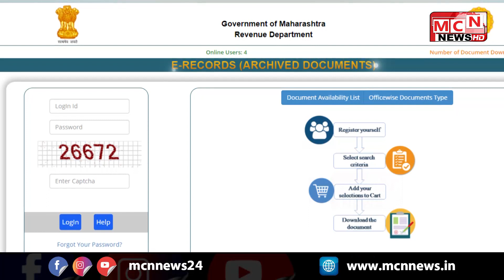Maharashtra Land Record : जमिनीच्या संदर्भातील इसवीसन 1880 पासूनचे सातबारे, फेरफार ऑनलाइन कसे पहाल?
तुम्हाला जमीन खरेदी करायची असेल किंवा जमीन विकायची असेल तर सगळ्यात महत्त्वाचं असतं ते म्हणजे ती जमीन क्लियर आहे का हे बघणं. म्हणजे आजपर्यंत त्या जमिनीवर कोणाकोणाची मालकी होती आणि कशा पद्धतीने जो माणूस सध्या ती जमीन विकणार आहे त्याच्यापर्यंत ती पोहोचली हे बघणं अत्यंत गरजेचं असतं.
ती जमीन मुळतः कोणाच्या नावावर होती आणि मग त्या जमिनीच्या अधिकार अभिलेखात कोणते बदल होत गेले हे पाहणं अत्यंत गरजेचं असतं. तर आपल्याकडे असणाऱ्या तहसील कार्यालयात किंवा भूमी अभिलेख कार्यालयातील सातबारा उतारा, फेरफार, खाते उतारा या परिपत्रकांमध्ये जमिनीबद्दलची संपूर्ण माहिती नोंद केलेली असते. मागील काही महिन्यांपासून ही माहिती महाराष्ट्र सरकारने ऑनलाइन उपलब्ध करून देण्यास सुरुवात केली आहे.
ई-अभिलेख या योजनेद्वारे महाराष्ट्र सरकारने राज्यभरातल्या तीस कोटी उताऱ्यांना संगणकीकृत म्हणजेच ऑनलाईन करण्याचं ठरवलं आहे. राज्यातील सगळ्यात जिल्ह्यातील जवळपास तीस कोटी उतारे हे ऑनलाइन आपण बघू शकणार आहोत पण त्याची नेमकी प्रोसिजर काय आहे? कोणत्या पद्धतीने ते तुम्हाला बघता येईल?
हे आपण या व्हिडिओमध्ये बघणार आहोत.
यामध्ये सगळ्यात पहिला प्रश्न आहे की जुने अभिलेख कसे पाहायचे?
तर हे जुने अभिलेख ऑनलाइन पाहण्यासाठी तुम्हाला
aapleabhilekh.mahabhumi.gov.in
या संकेतस्थळावर जावे लागेल.

In Frame : Ashay Yedge
Written By : Ashay Yedge

Camera and edit : Yash Salunke

Video Produced By : MCN NEWS